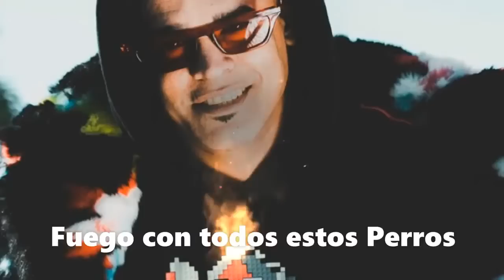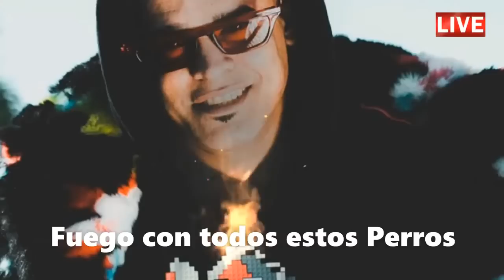Presidente Tomas Estrada Palma | Cita con la historia no contada | INVITADO: El Doctor Gustavo Leon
4 Views - Apr 1, 2024
Muchas Gracias por unirse a nuestra comunidad. Bienvenidos!!
adrian reyes Yuri Yunior  - Familia del canal
 UNETE A NUESTRAS FAMILIA!! QUE ESTAS ESPERANDO!!??